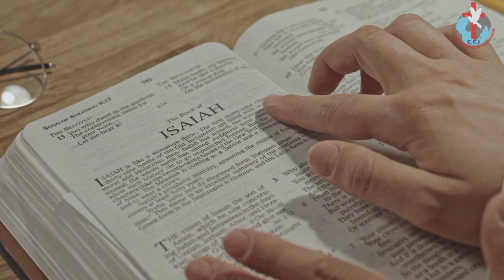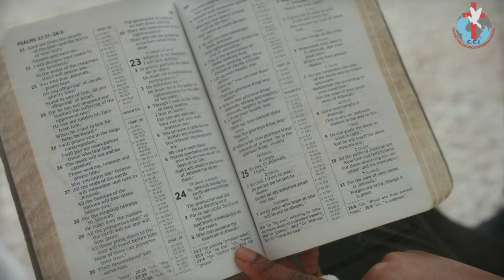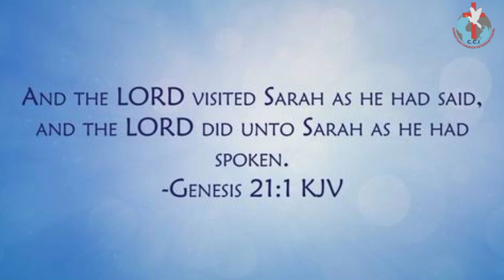3 secrets to christian MATURITY | part 1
Being a mature Christian is to have a mature relationship with Christ, a relationship in which we trust Him, in which we worship Him and obey Him.listen to apostlejoshuaselman as he shared 3 secrets of a being a mature christian and will enable you to being succesful in your christian walk.